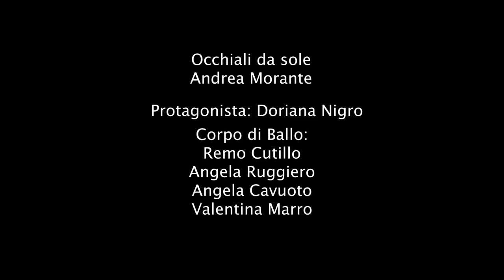Gino Pisano - A chiù bell d'ò quartiere ( Ufficiale/Seamusica )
Puoi trovare il brano di Gino anche su spotify nella nostra playlist "Tutto il neomelodico Agosto 2022"

Arrangiamento: Maed Record
Riprese e Montaggio: Luca Tarricone